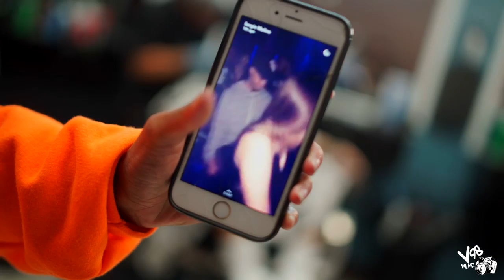A Day In The Life 2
Filmed By : V98